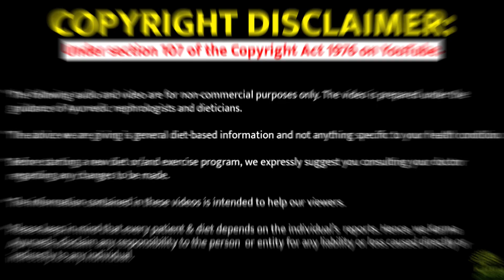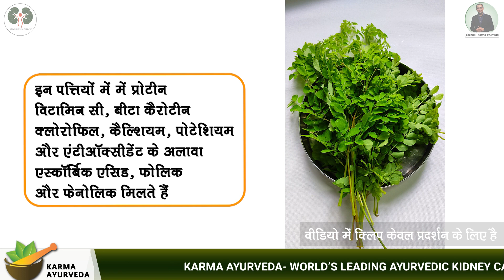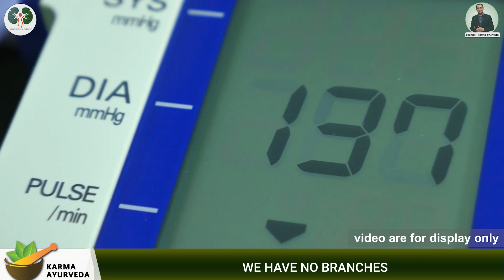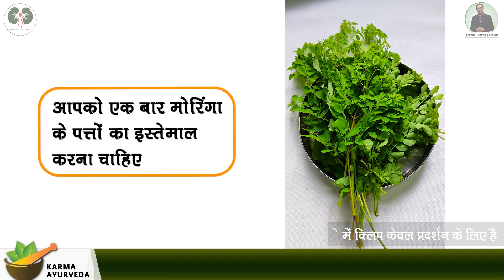ये पत्ते खाओ किडनी को बहुत फायदा करता है moringa benefits | low creatinine diet for healthy kidney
कर्मा आयुर्वेदा का नया पता है :
77 Tarun Enclave, Parwana Rd, opposite Bhagwan Buddha, Pitampura, Delhi 110034

Moringa is often called the drumstick tree, and has thousands of health benefits. Today, the best kidney diet channel shared Moringa benefits. We always come up with something intelligent and interesting about your kidneys' health. Our high creatinine diet chart and Ayurvedic kidney treatment loaded with everything your diseased or damaged kidney required for healing.

Our kidneyspecialistdrpuneet makes his patients cure with his customized Ayurvedic medicines and diet charts. Make sure to consult us if you or anyone in your family has kidney disease.

Let's move on to the main topic and explore the benefits of Moringa.

Do not allow sugar to accumulate in your blood and cause diabetes, plus its side effects.
Do not allow blood pressure to increase and harm your kidneys.
Help in producing red blood cells and ward off the risk of many problems connected to it.
Help to eliminate stones from the kidneys, which is one of the causative factors of kidney diseases.

Bear in mind kidney patients cannot use Moringa without their doctor's permission.